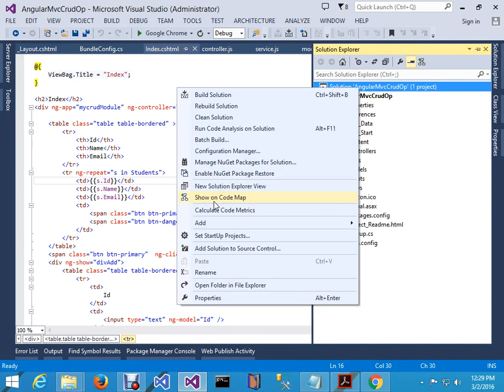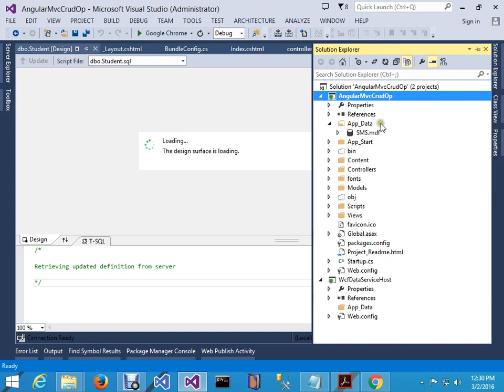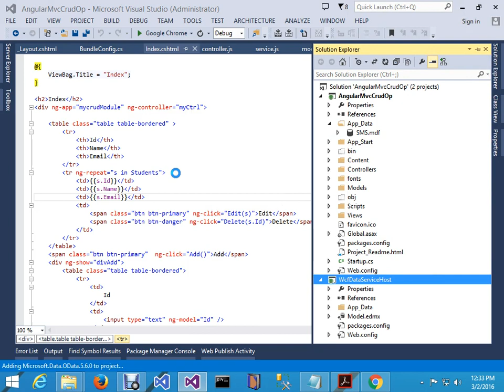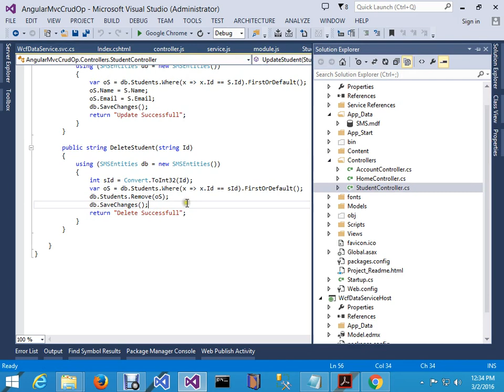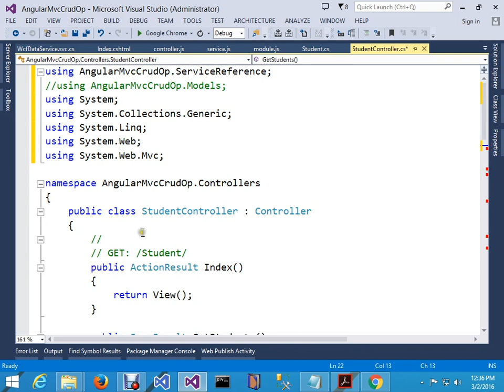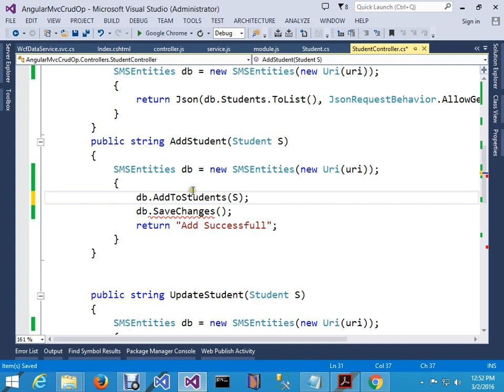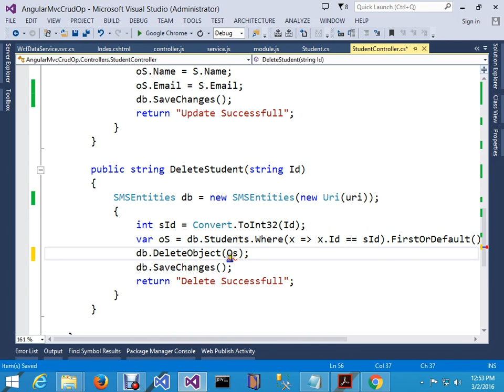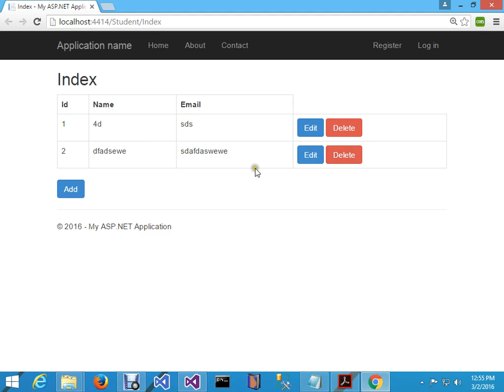Wcf Data Service AngularJs Mvc: Client Side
it will help you to create Wcf Data Service AngularMvc.